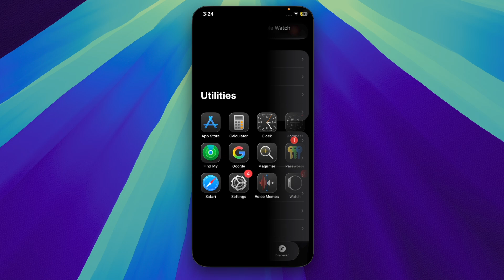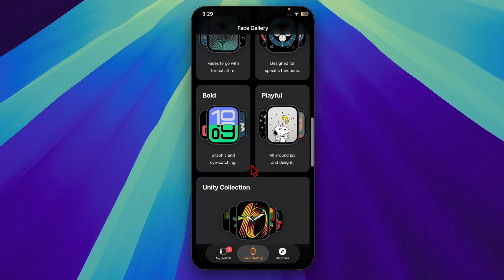watchOS 11.6 RC Released: What's New?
Apple has just seeded the watchOS 11.6 Release Candidate to developers and public beta testers! 11.6 RC is mainly focused on delivering bug fixes, stability improvements, and crucial security patches ahead of the official rollout. While no major new features have surfaced, this build ensures a solid, polished foundation for the next full release. Here's what’s inside: